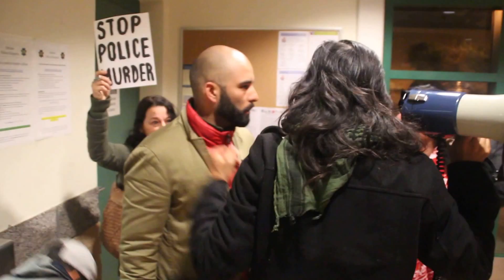Edwin Lindo Speaks to Community After Negotiating with Police Officers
On day 5 of the hunger strike, organizer and hunger striker represented the protesters in a discussion with the police after they locked access to the public bathrooms at the Mission police station. Originally police officers told protesters they toilets were locked because they were out of order, later they said it was because they were unsanitary.

In this video, Edwin speaks to fellow protesters and media after successfully negotiating with police to open the locked toilet doors.